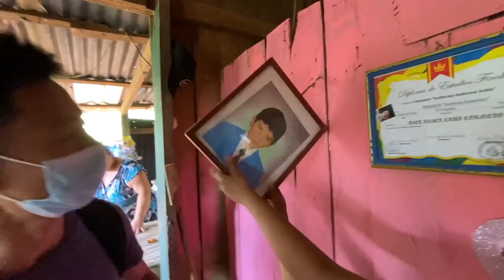🇭🇳 Living in the mountains of Honduras for one day as a campesino & rancher 🌽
I spend a day with campesinos who live in the Mico Quemado mountains of Honduras to show you what life is like as a farmer and rancher here. Will I successfully learn to use a machete, cut corn, and feed cows? You’ll also see what it's like to build a school in in the mountains of Honduras. Students Helping Honduras's 62nd school project is in the marginalized community of Fuerzas Vivas up Mico Quemado in El Progreso.